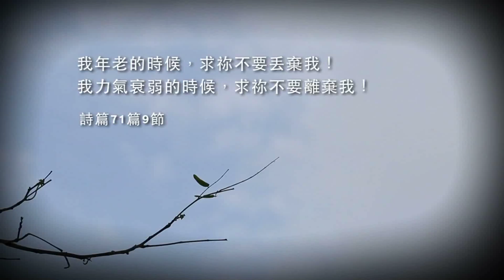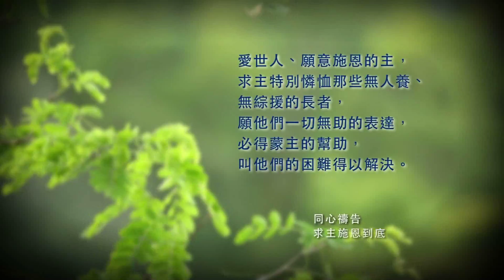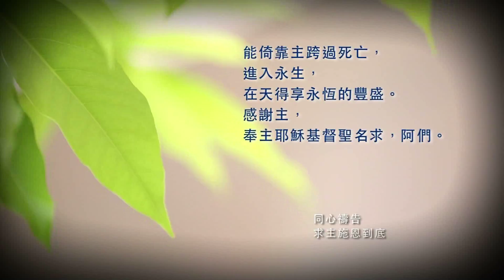「同心禱告」- 求主施恩到底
為世人，特別是長者的心禱告，願主保守他們能把心中的一切憂慮交給神，享受於神裏年長日久的福氣。